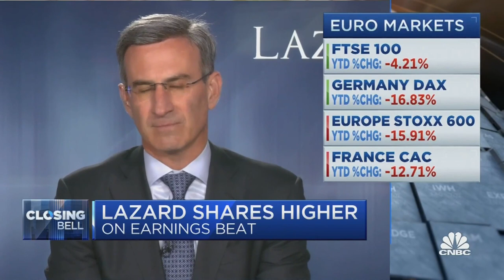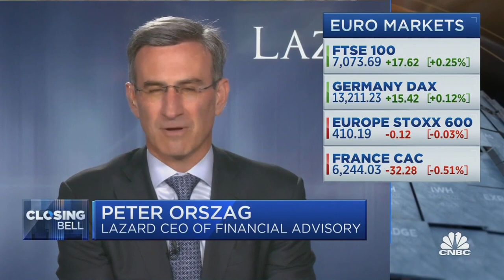Accounting for lead time when calculating the pace of monetary policy with Lazard's Peter Orszag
Peter Orszag, Lazard Financial Advisory CEO, joins 'Closing Bell' to discuss tightening of central bank monetary policy, the cooling effect of dollar strengthening, and material declines in residential and non-residential investments.